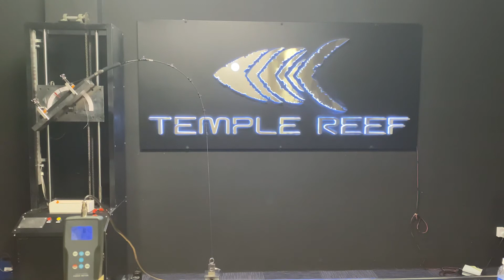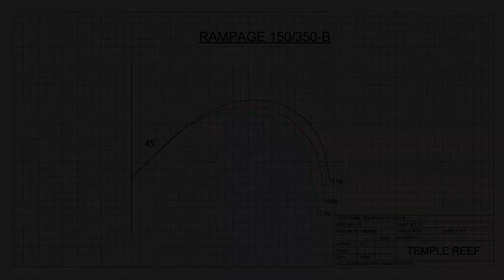Load Test - Rampage 150/350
Load test of Rampage 150/550 to max drag rating of 13kg